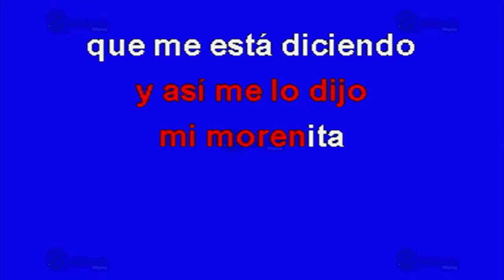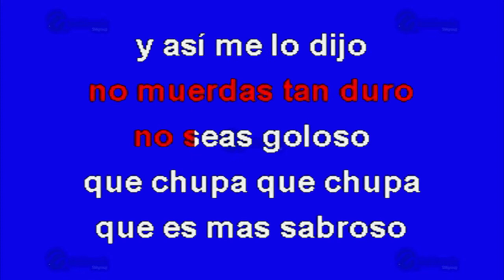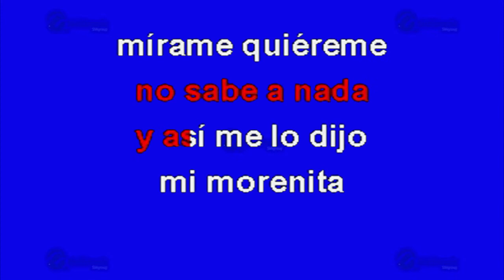Bésame Morenita - Multikaraoke ► Éxito De Adán "Chalino" Sánchez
Canción: Bésame Morenita
(Solo Como Referencia)
Fue Éxito De: Adán ""Chalino"" Sánchez

Clave Del Disco: OKE-0118
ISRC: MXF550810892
Copyright: Multimusic S. A. de C. V.